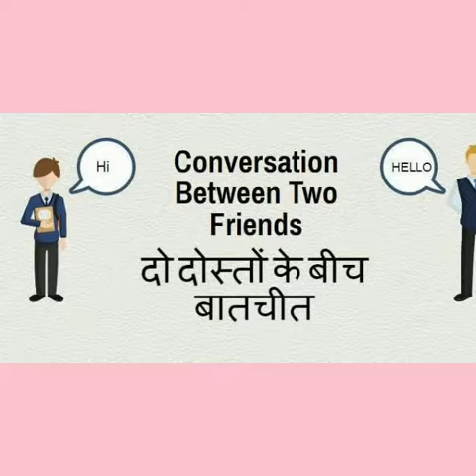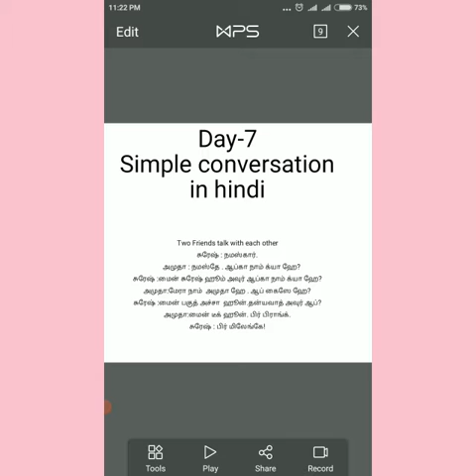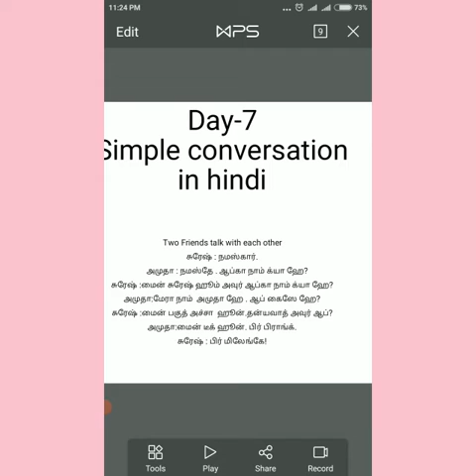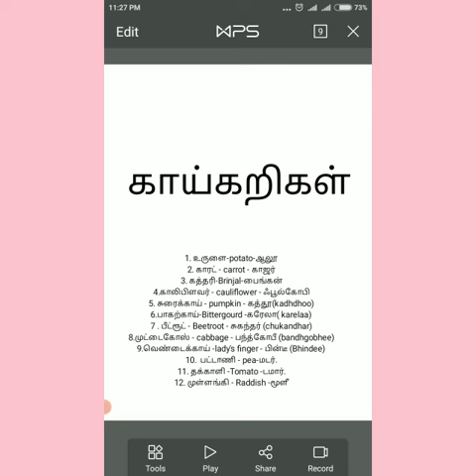Day-7 spoken Hindi (Simple conversation and vegetables Names)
In this video you will be learn how two friends talk with each other in hindi and vegetables Names in hindi.Day-7spokenhindithroughtamil